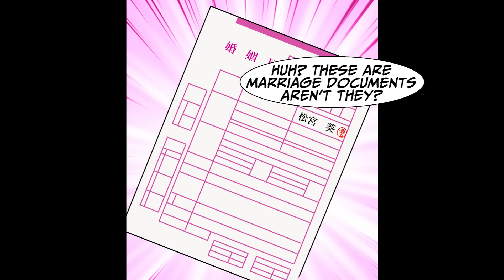[Manga Dub] I accidentally handed the beautiful receptionist a marriage contract and got in trouble